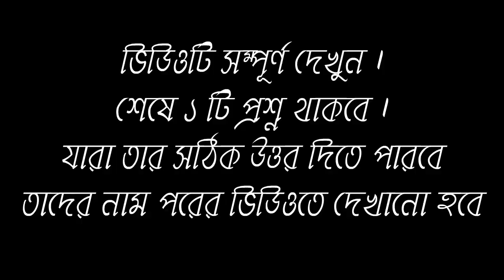রাতের শেষ যাত্রা | Bangla Bhuter Golpo | Horror Animation | Bangla Cartoon | Bengali Ghost Cartoon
রাতের শেষ যাত্রা | Bangla Bhuter Golpo | Horror Animation | Bangla Cartoon | Bengali Ghost Cartoon | Thakurmar Jhuli |  Bengali Fairy Tales |